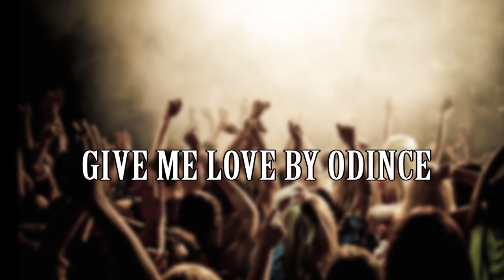ODINCE - GIVE ME LOVE ( official Audio)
GIVE ME LOVE BY ODINCE - TRACK 4

In the last 2 years Odince " a singer and a song writer" have been working very hard to complete this album.
Now is ready!! Odince has rolled out his 1st Album Tittled "NEVER GIVE UP".
The talented singer followed the success of his album with Hit singles.
The album contains 8 tracks, 4 of which have been pre-released.

LISTEN, DOWNLOAD, SHARE & ENJOY!!
Follow Odince on Instagram & Twitter @ Officialodince.

For the Hard copies...
This Album is marketed & Distributed Nation-wide by
DANCO MUSIC INT'L
N0. 1 Golden point plaza Alaba Int'l Market
Ojo Lagos.